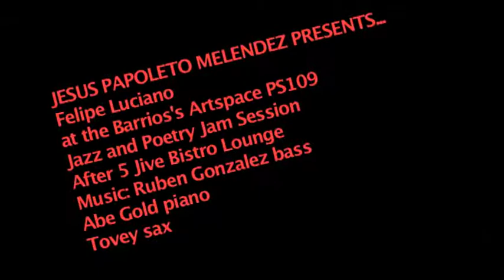After 5 Jive at Barrio Art Space: Felipe Luciano and Jazz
Presented by Jesus Papoleto Melendez: Music by Abe Gold, Ruben Gonzalez and Tovey.